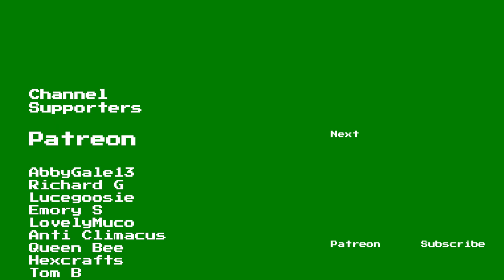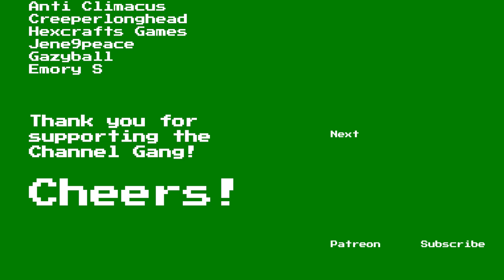Star Wars: The Old Republic Playthrough | Bounty Hunter | Part 19: Duke Corwin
Welcome to Part 19, Duke Corwin, of this Let's Play Star Wars: The Old Republic Bounty Hunter playthrough. This series features SWTOR gameplay and commentary by GameolioDan. Please support this Star Wars: The Old Republic playthrough by clicking the Like button. Cheers!

Support Dan

Game Description

Star Wars: The Old Republic (SWTOR)

A Galaxy of Possibilities Awaits You!

Key Features
Enjoy Choice and Flexibility
Play the complete story-driven adventure up to Level 50 for free with some restrictions or enjoy unlimited game access as a Subscriber including a Rewards Program which will grant Complimentary Cartel Coins, a new virtual currency used to purchase valuable items in the Cartel Market. Learn More.

Define your Star Wars Saga
Choose from one of eight iconic roles and become the hero of your personal Star Wars saga—an interactive storyline with cinematic dialogue and full voiceover for all in-game characters.

Choose the Light Or Dark Side
Meaningful choices throughout your journey will determine your path down the light or dark side of the Force™.

Adventure With Companions
Build or break meaningful relationships with your companions as they join in your journeys and fight at your side.

Engage in Heroic Star Wars Combat
Fight against reactive enemies in dynamic Lightsaber duels, cantina shootouts, and large-scale multi-player battles.

Pilot Your Personal Starship
Earn your own ship which is your base of operations as you explore the galaxy and participate in epic space combat.

Discover A Fully Featured MMO
Join your friends in fast-paced combat encounters including player-vs.-player Warzones, multi-player Flashpoints and Operations, and much more.

Chapters:

00:00 Kingmaker for a Day
04:47 Castle Organa
11:25 Duke Corwin
15:18 Zacard Girard

I hope you enjoyed this Let's Play SWTOR walkthrough. If you would like to see a SWTOR Jedi Knight series you can click on the following playlist to view more Star Wars: The Old Republic gameplay